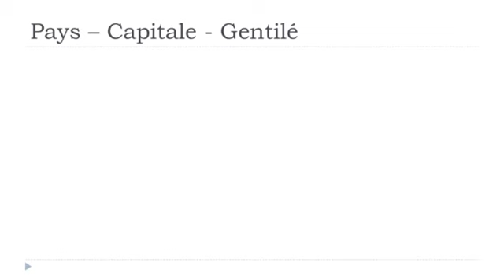Franska lektion Les pays # Lituanie